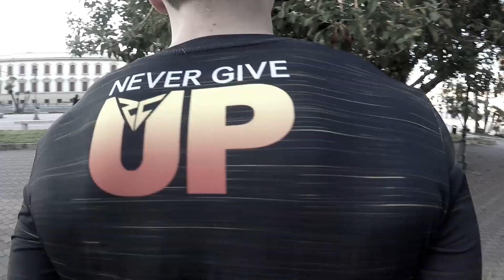Perché NON riesco a fare la VERTICALE?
Oggi andremo a vedere i 4 errori più comuni che non ti permettono di fare la verticale.